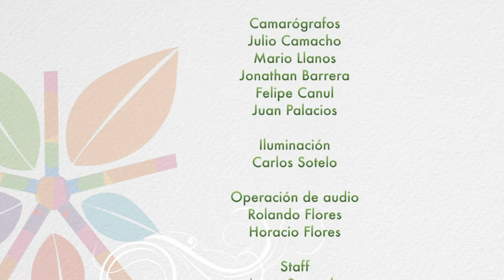Alternativas Verdes #22 / Plataformas de monitoreo para uso eficiente de energía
Synelmex es una empresa mexicana de 11 años de participación en el mercado cuyo proyecto abarca el campo de la eficiencia energética y la sustentabilidad. Se encargan de realizar estudios de calidad y eficiencia energética, de administración de la energía, y apoyan a las empresas a desarrollar el estándares de eficiencia energética, todo esto basado en una plataforma de monitoreo a través de computadoras personales y smartphones.